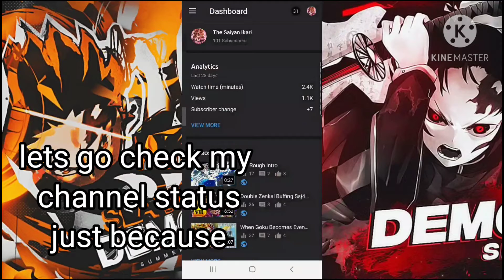There's a problem....